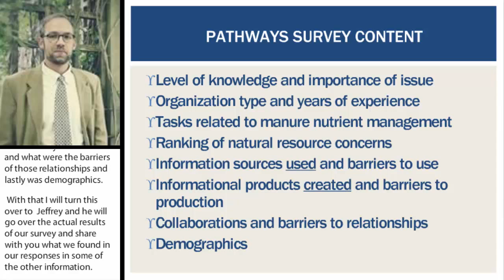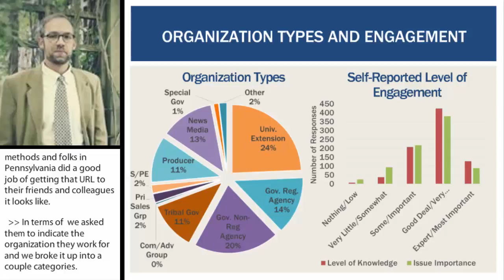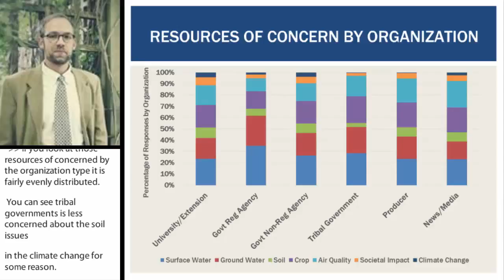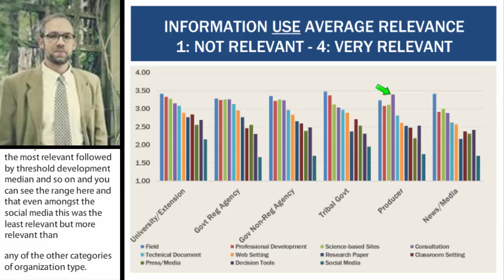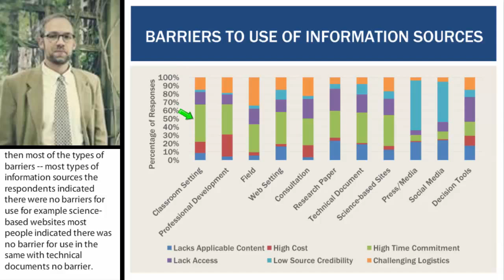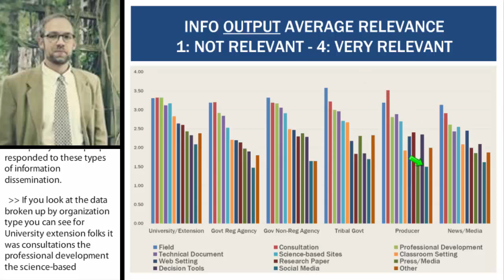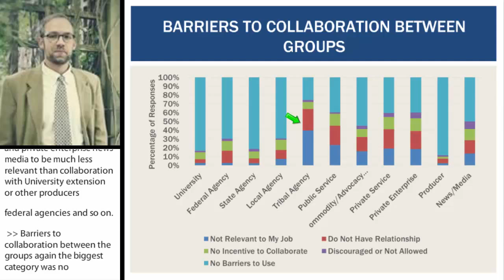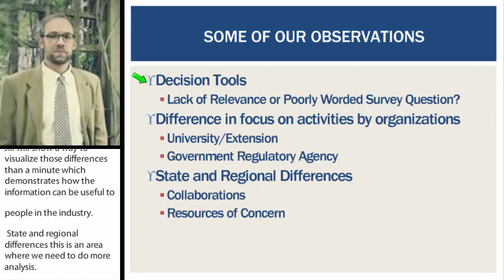Pathways Project Results and Data Analysis